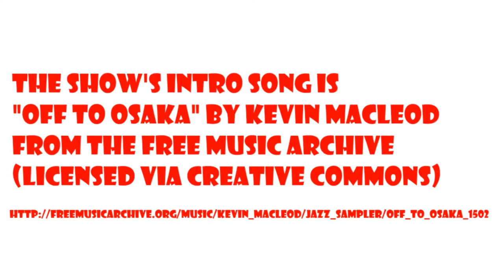Dr Tom and Emily Care Boss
The Dr. Tom the Frog Show is a talk show about role-playing games featuring the people who play and make them. This 23rd episode stars Emily Care Boss of Black and Green Games. Emily discusses her triloy og romance games, as well as some games in development.